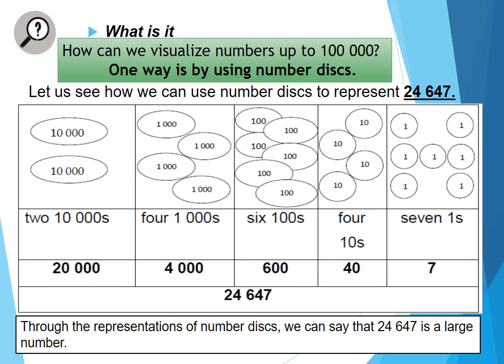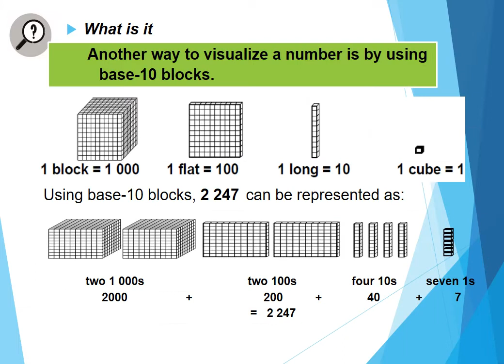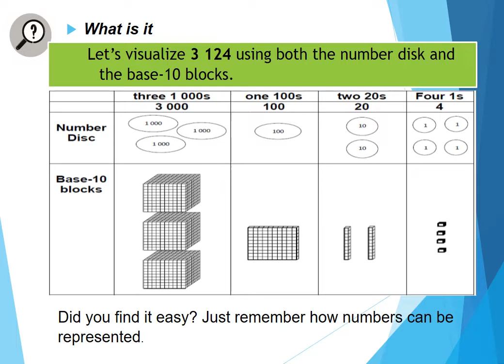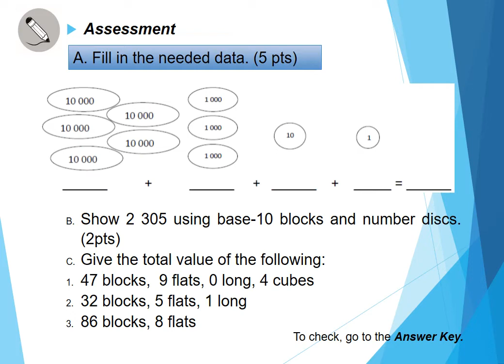module 1 unit1 Math 4